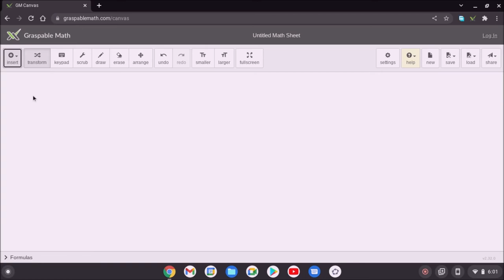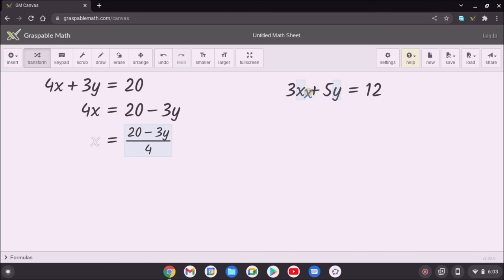Metode Substitusi pada Penyelesaian SPLDV Menggunakan Graspable Math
Dengan menggunakan graspable math kita dapat mendemonstrasikan bagaimana cara menyelesaikan SPLDV dengan metode substitusi layaknya menjelaskan di depan kelas menggunakan papan tulis. Selain itu hasil dari penggunaan aplikasi juga sesuai dengan konsep matematika, oleh karenanya perlu disikapi secara bijak baik oleh Dosen, guru, mahasiswa dan para siswa.